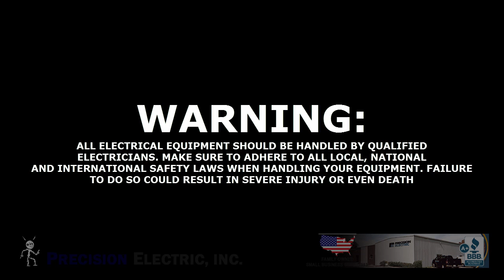Should I Use Fuses Or A Breaker On Variable Frequency Drives (VFDs)?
This video answers a commonly asked question from callers. Many people wonder if they should use fuses or breakers on their variable frequency drive (VFD). There are some important factors to take into consideration, but overall we really only give one ideal recommendation.